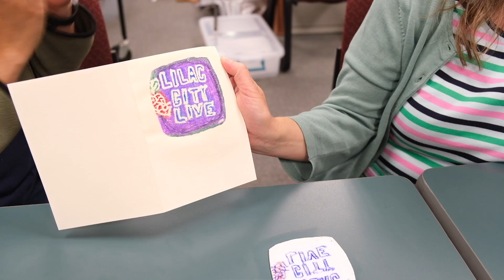Cocktail Hour Crafting 9:19